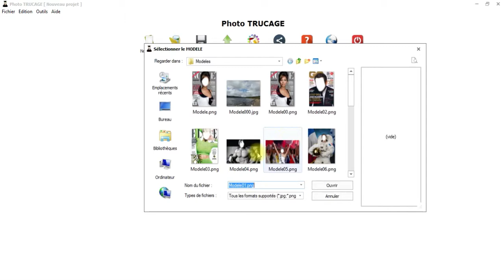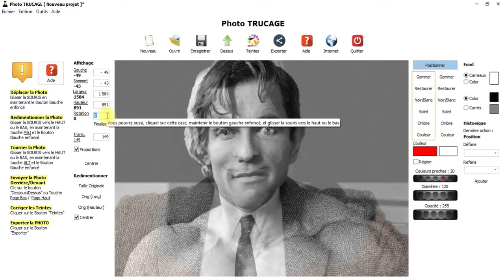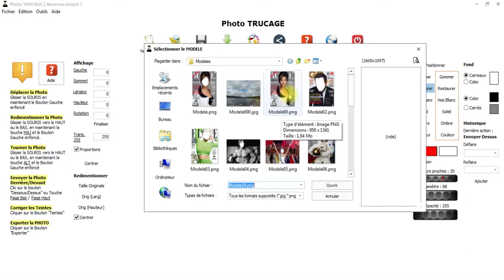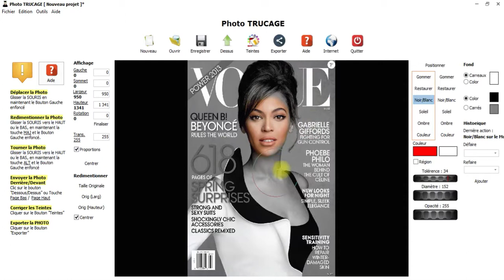08- Travailler avec du Noir et Blanc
Photo TRUCAGE